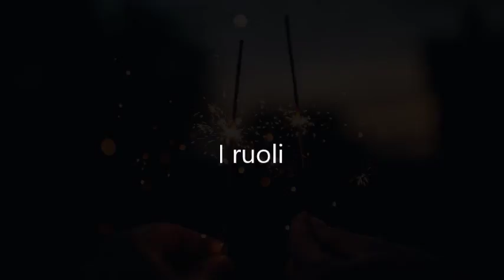Ispirazioni- Anna Tolve